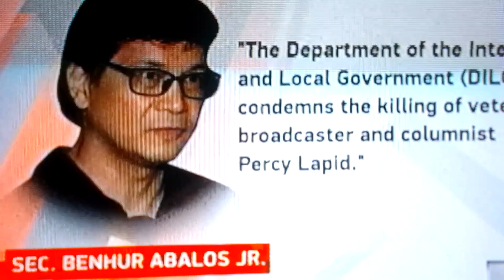Thanks to GMA for the news update.. kinagulat ng lahat